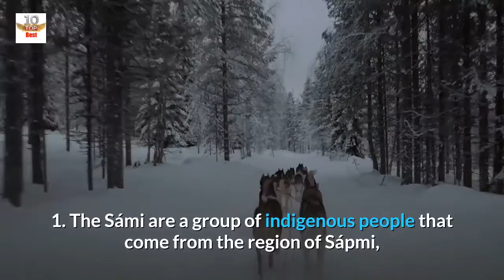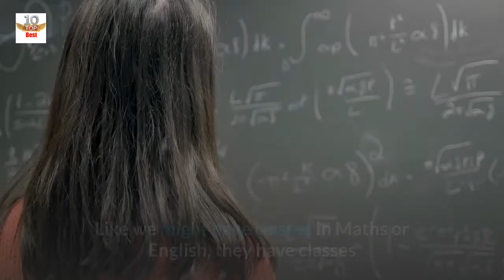Top 10 Fascinating Facts About The SÁMI People